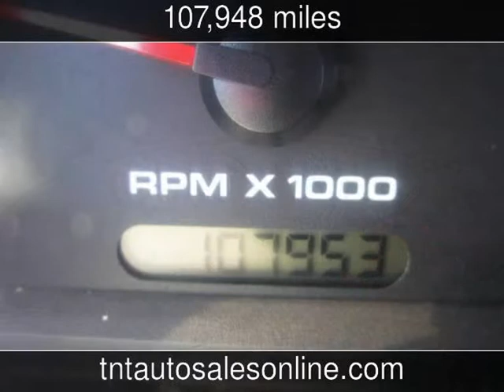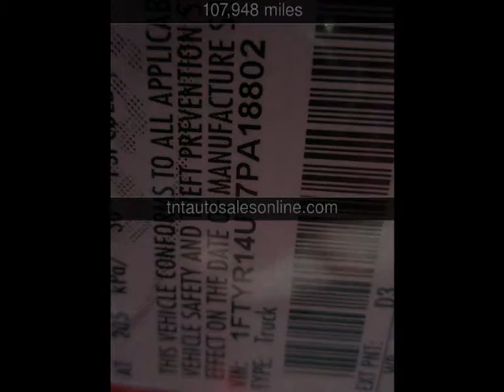2007 Ford Ranger XLT Used Cars - Conway,South Carolina - 2013-05-01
See more details about this used car This 2007 Ford Ranger XLT with 107,948 miles is for sale at TNT Auto Sales.